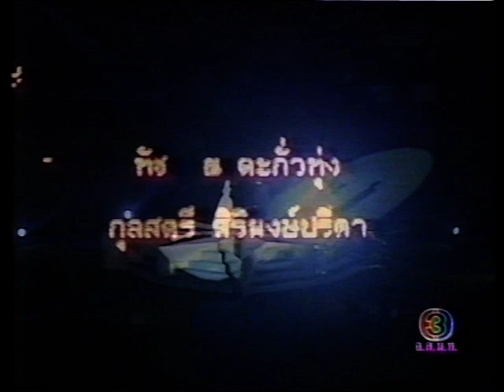รักไร้อันดับ ทัช ณ ตะกั่วทุ่ง กุลสตรี ศิริพงศ์ปรีดา แสดงสด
จาก ละคร รักไร้อันดับ